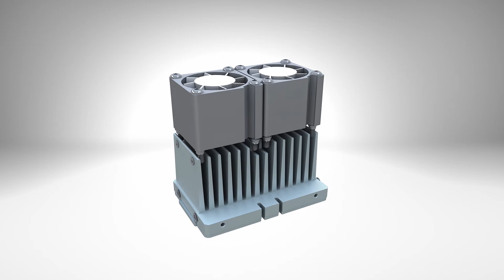WhisperCure Technology by Phoseon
Today’s air-cooled LED light sources for UV curing have grown in demand and current applications have presented challenges in product sound and physical size constraints.To ensure users have high-performing and reliable UV LED curing products, Phoseon has developed the WhisperCure Technology that provides a quieter solution with high UV output and small form factor. WhisperCure Technology uses proprietary and patented Phoseon innovations to provide a unique, compelling solution. This solution translates directly to higher productivity, thereby improving profitability.